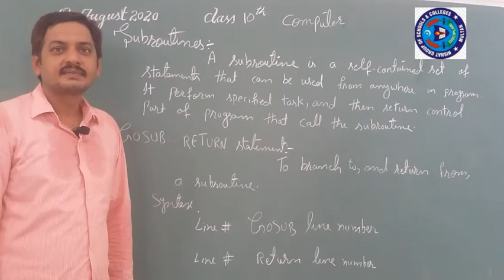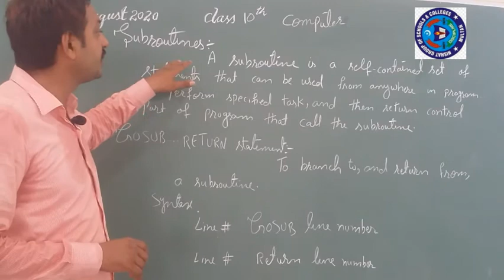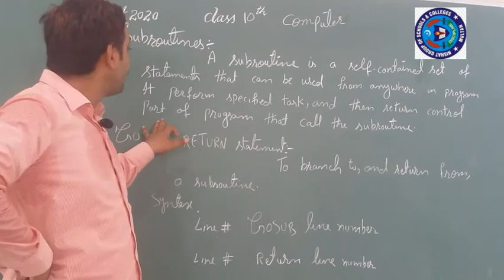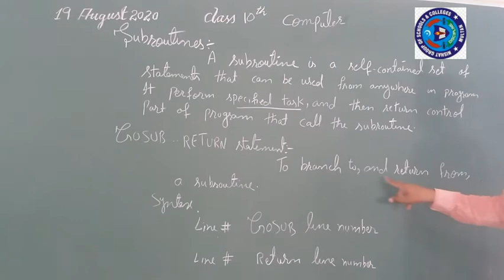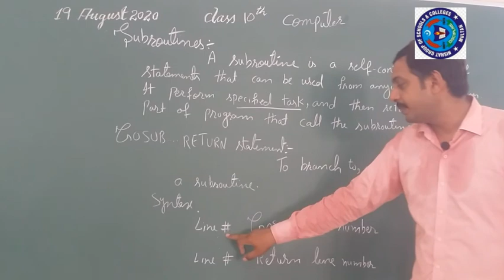Comp 19 Aug 10th class